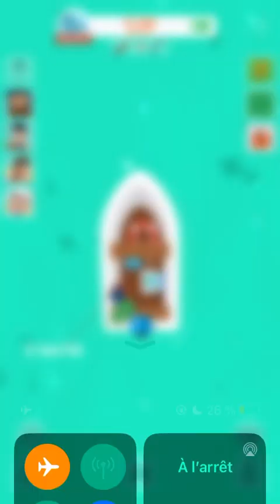Hooked Inc. Gameplay #8 no commentary